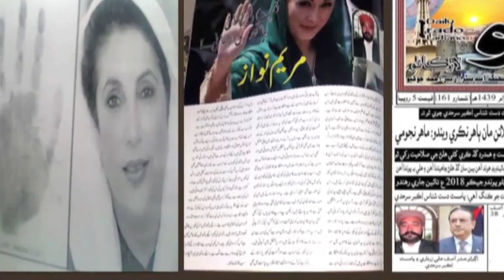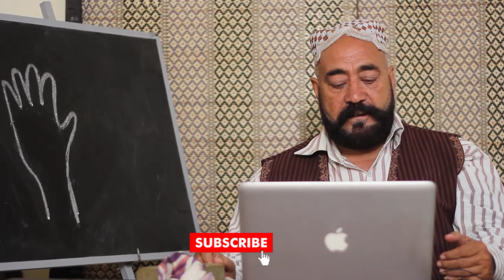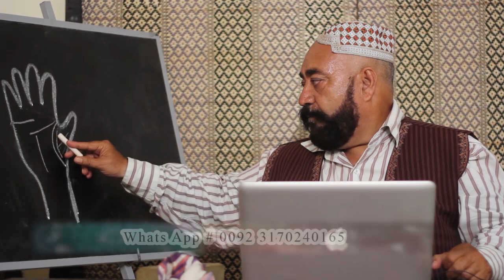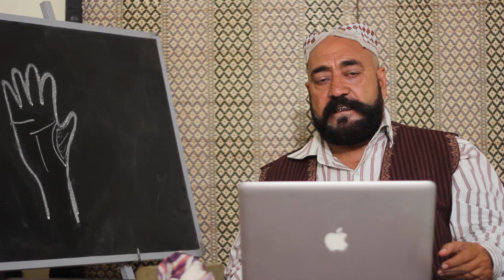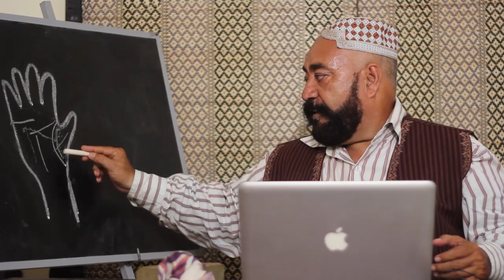SAPORT LINE SE KYA HOTA HAI | MUST WATCH